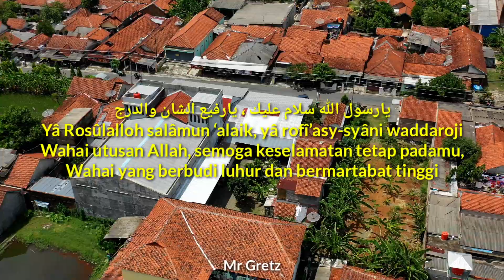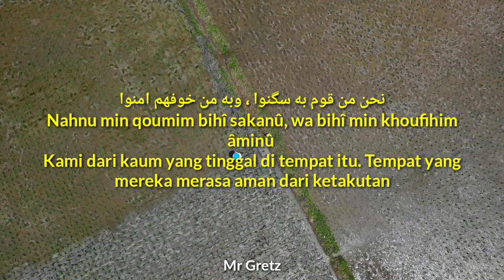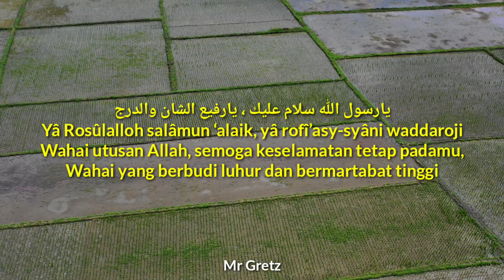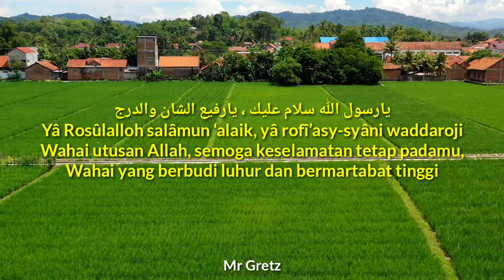INGET KAMPUNG 😔 Puji Pujian Sebelum Sholat Ya Rosulalloh Sholawat Merdu Habis Adzan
Lirik Arab Ya Rosulalloh Salamun Alaik Dan Terjemahanya

يارسول الله سلام عليك ، يارفيع الشان والدرج

Yâ Rosûlalloh salâmun ‘alaik, yâ rofî’asy-syâni waddaroji

Wahai utusan Allah, semoga keselamatan tetap padamu, Wahai yang berbudi luhur dan bermartabat tinggi

عطفة ياجيرة العلم ، ياأهيل الجود والگرم

‘Athfatai yâ jîrotal ‘alami, yâ uhailal jûdi wal karomi

Rasa kasihmu wahai pemimpin tetangga, Wahai ahli dermawan dan pemurah hati

نحن جيران بذا الحرم ، حرم الإحسان والحسن

Nahnu jîrônum bidzâl haromi, haromil ihsâni wal hasani

Kami tetangga di tanah haram ini. Tanah haram tempat berbuat baik dan memberi kebaikan.

نحن من قوم به سگنوا ، وبه من خوفهم امنوا

Nahnu min qoumin bihî sakanû, wa bihî min khoufihim âminû

Kami dari kaum yang tinggal di tempat itu. Tempat yang mereka merasa aman dari ketakutan.

وبأيات القرآن عنوا ، فاتئد فينا أخا الوهن

Wa bi âyâtil qur-ãni ‘unû, fatta-id fînâ akhôl wahani

Dengan ayat-ayat Al-Qu’an mereka mendapat inayah. Renungkanlah di hati kita, wahai yang berjiwa lemah.

نعرف البطحا وتعرفنا ، والصفا والبيت يألفنا

Na’riful bath-hâ wa ta’rifunâ, wash-shofâ wal baitu ya,lafunâ

Kami mengenal padang pasir dan ia mengenal kami, Bukit Shafa dan Baitil-Haram menawan hati kami.